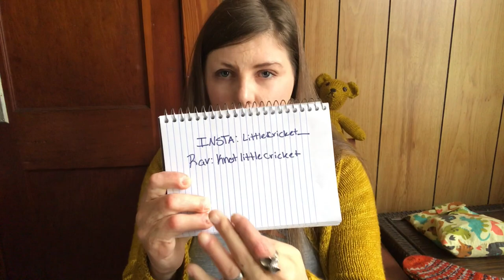LittleCricket's Big Podcast Episode 1!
Ravelry: Knotlittlecricket (If you're comfy there still?)

Finished Objects:
Play Socks by Stone Knits in Hedgehog Fibres Sock
Rusty Nail and Magpie

Litmus Cowl by Amy Florence in Row One Mini scraps

Candy Skulls by Chelsea Lee-Keenan in Malabrigo Rios
Glitter & Natural

What I'm wearing:
Harvest by Tin Can Knits in Malabrigo Rios
Frank Ochre

(I also showed my Vera Teddy Bear by Annita Wilschut here also in Malabrigo Rios Frank Ochre)

WIPs
Adirondack Pullover by Elizabeth Morrison in Berroco Vintage
Indigo

The Weekender by Andrea Mowry in Malabrigo Rios
Nimbus Gray

The Coziest Memory  Blanket by Kemper Wray
Scrappy